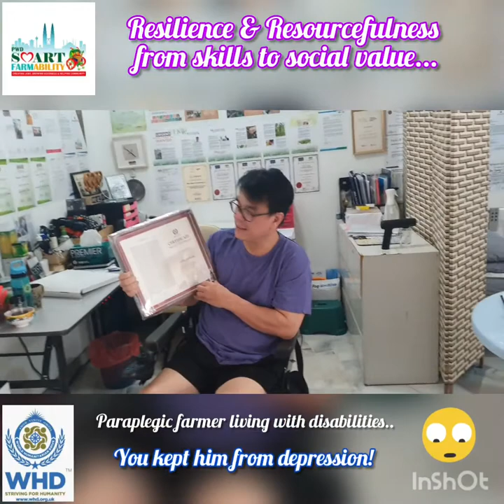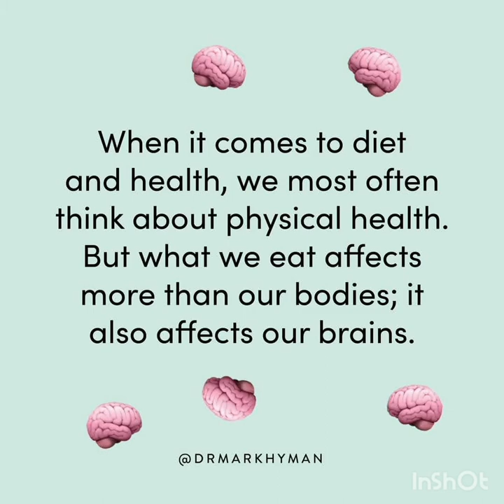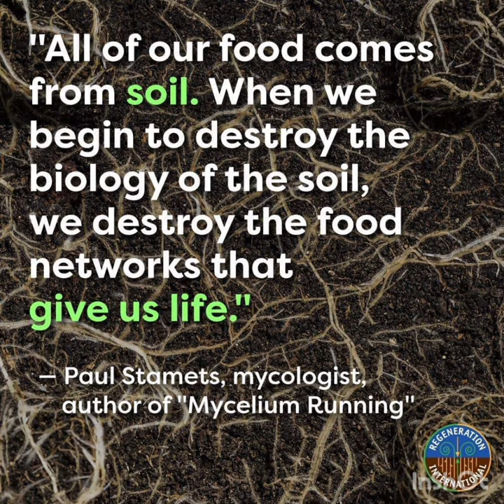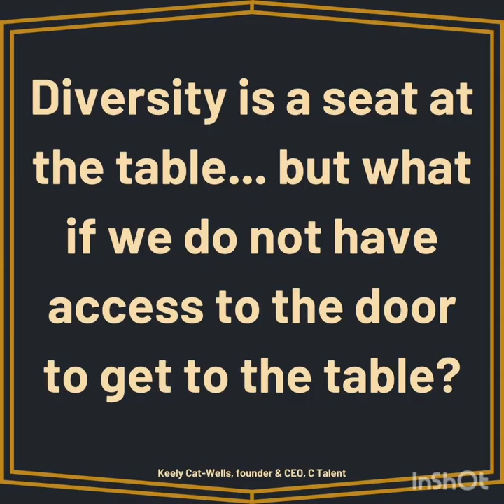Paraplegic farmer living with disabilities listed in Britishpedia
How can he rise up from the ashes of defeat after a serious car accident and still make a difference in society striving for humanity and serve to transform lives?

To his surprise..You Cared! You supported him. You followed him. You encouraged him.You kept him from betrayer. You kept him from roadblocks. You kept him from motives and evil intentions from within! You kept him from Chronic pain 24/7. You kept him from depression. YOU kept him from giving up. You kept him to live his dreams, You kept him to stay committed.

Today after three years as a social enterprise startup accredited by Mranti and the Ministry of Entrepreneur Development and Cooperatives, You made him achieve his dream, hopes and lifeworks which now grows to 3000 units of World's First Regenerative Organic Vegetable Hopebox Terrarium (My Carbon Farm), 7000 heads of Organic fishes & no less than 15 tonnes of Organic Vegetables distributed to People with Disabilities/OKU families, B40 families with household income less than USD1000, single moms, welfare homes, drug rehab centers, orphanage homes, old folks homes with a monthly saving on healthier option of between Rm50-100 per month per family of four!

Thus, a new social-economic model was demonstrated by bending the linear economy halted by the pandemic into a green and circular economy amongst the most vulnerable in society who can't compete physically, mentally and financially with the rest of society for a healthier option!

Most importantly we must continue to empower, inspire and Humanized Disabled People that they too can arise and shine and contribute to nation building and GDP as an inclusive society if equal opportunities were given without any discrimination. Just like Covid-19 which does not discriminate!